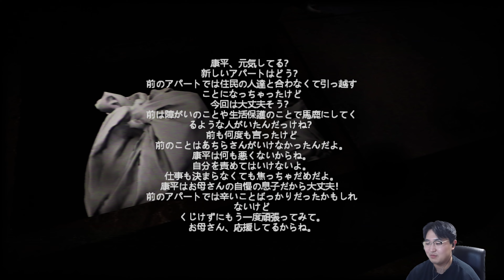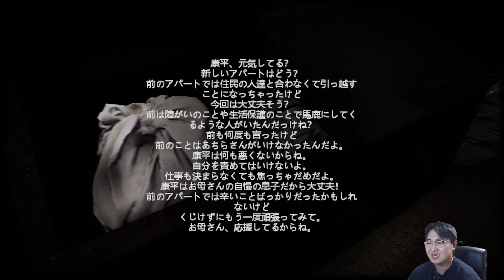冬の夜長にホラーゲーム「例外配達」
考察記事

チャンピオン解説リクエスト受け付けています！
解説してほしいチャンピオン＋希望レーンもあると嬉しいです。
無料でコーチングも行っています、詳細はTwitchチャンネルページで。
ほなまた！

outro
outro